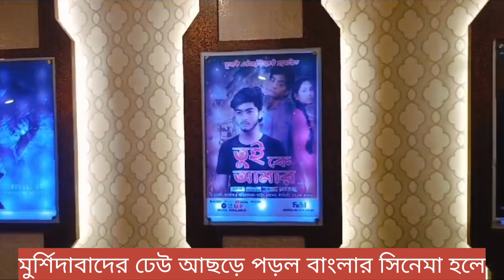মুর্শিদাবাদের ঢেউ আছড়ে পড়ল বাংলার সিনেমা হলে